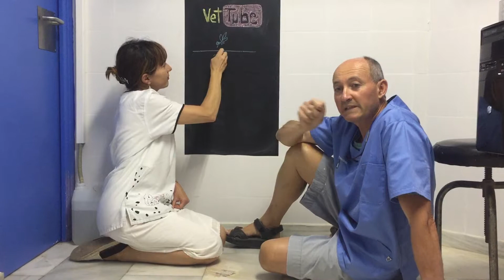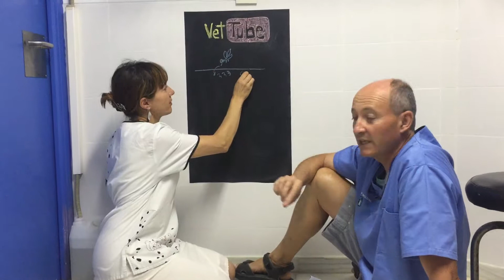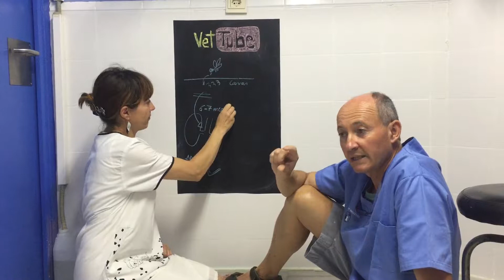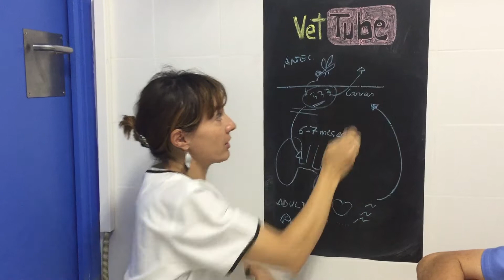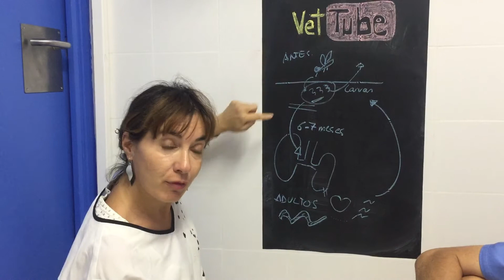Filarias 1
Inma y Santi nos explican en ciclo de las filarias en dos partes, dentro de nuestra campaña de verano.